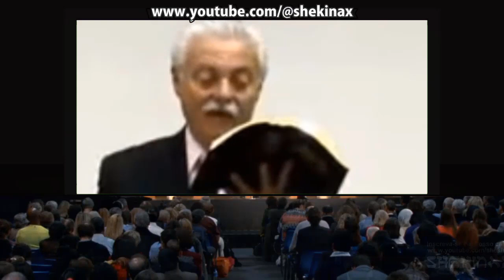Como Os Protestantes dos EUA Formarão a Imagem de Roma a Lei Dominical - Pr. Hugo Gambetta - VD-0368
Pr. Hugo Gambetta fala como será formada a imagem do poder de Roma pelas igrejas protestantes dos EUA, é muito importante porque muitos não sabem ainda ou não aprenderam o suficiente a respeito de sermões iasd e o decreto dominical. Este vídeo trata desse tema muito interessante para sua vida, por isso postamos especialmente para você. Aproveite para conhecer melhor sobre sermão adoração iasd. Pois certamente um dia na tua vida vai precisar saber mais sobre o selamento, o encerramento da porta da graça. Ao longo da vida provavelmente vamos deparar com vários temas que serão úteis para nosso conhecimento e experiência de vida por isso é muito importante falarmos sobre sermão igreja adv do setimo dia.

Um vídeo sobre sermão igreja adv setimo dia ao vivo sem dúvida é uma opção que muitos querem assistir porque é uma grande oportunidade para as pessoas saberem mais sobre sermão sobre adoração. Tão importante como os demais temas relevantes para nossa vida, sermão advir traz muita informação, conhecimento e luz sobre esse assunto que todos precisam saber. Assim, nós procuramos oferecer a você a grande oportunidade para saber mais sobre , pois vai lhe trazer mais enriquecimento para tua vida, uma vez que o tema abordado esclarece muitas dúvidas e fornece mais informação concernente sermões de jesus.